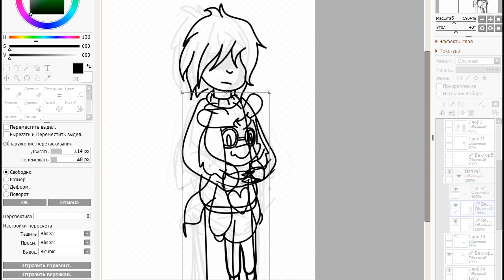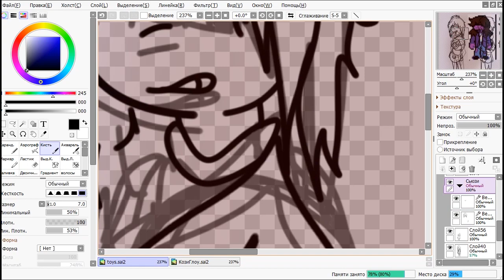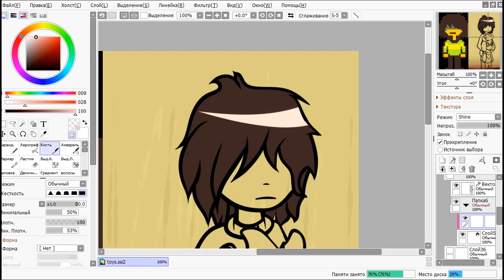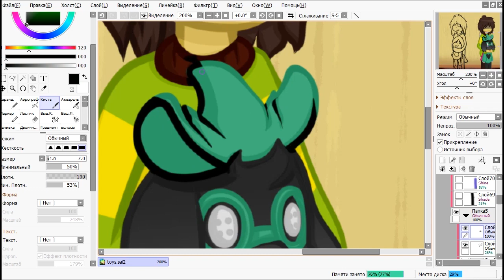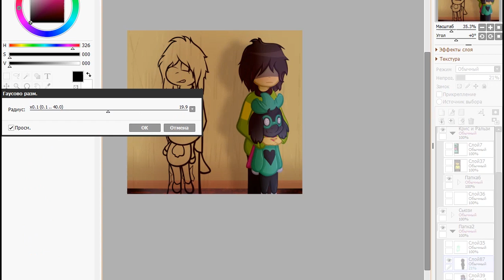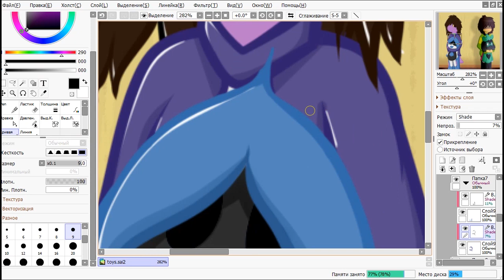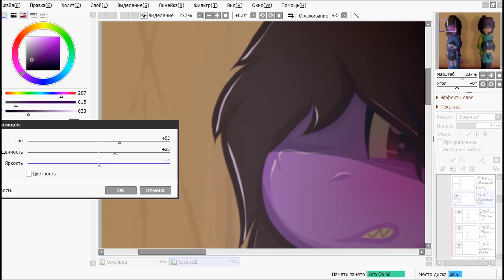Speedpaint Deltarune - Favorite toys